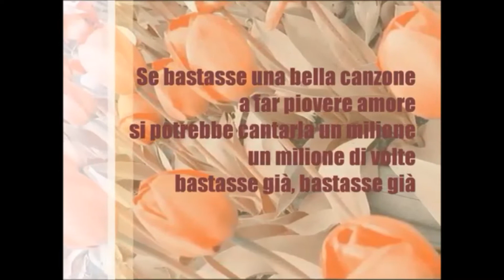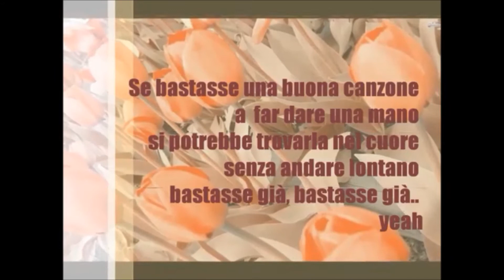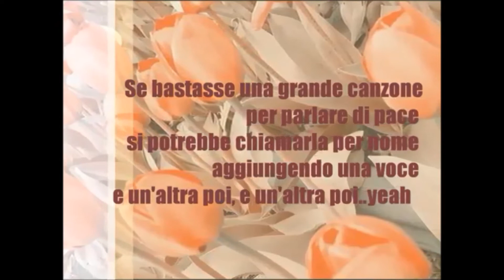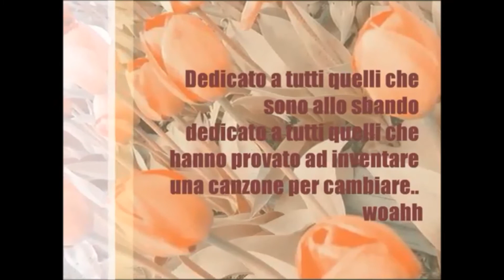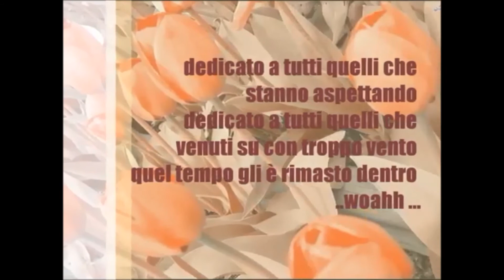Se bastasse una canzone (cover Ramazzotti) BluMovida Band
Ti portiamo sempre la migliore musica per rilassarti mentre lavori, mentre sei in auto, ogni volta che lo vorrai

✅ Cerchiamo di trovare la musica migliore e più divertente per te!
Speriamo di migliorare la tua giornata con la musica che condividiamo!

musica italiana anni 70
canzoni famose
canzoni più belle di tutti i tempi
musica italiana anni 80
canzoni italiane anni 80
canzoni italiane anni 70 80 90
canzoni d'amore
musica italiana anni 70 80 90 i migliori
italian music 70's
miglior successi 70 80 90
the best italian songs
migliori canzoni italiane anni 70 80
canzoni anni 70 80 le più belle
musica italiana anni 70 80
canzoni anni 70 80
i migliori successi degli anni 70 80
le più belle canzoni dei mitici anni 80
musica anni 80 italiana
canzoni anni 80 i grandi successi
la migliore musica anni 80
le più belle canzoni di tutti i tempi
canzoni italiane vecchie
canzoni anni 80 famose
italian music 80's
40 migliori canzoni italiane anni 70 80 90
musica italiana anni 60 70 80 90
il meglio della musica italiana
le più belle canzoni italiane di sempre

canzoni famose
canzoni d'amore
italian music 70's
canzoni italiane vecchie
italian music 80's
40 migliori canzoni italiane anni 70 80 90